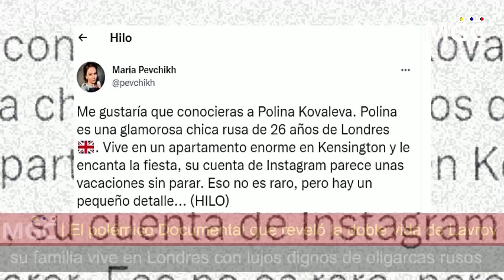🔴SUCEDIO HOY! URGENTE HACE UNAS HORAS! MIRALO ANTES QUE LO BORREN - ATENCION A LO QUE VOY A MOSTRAR